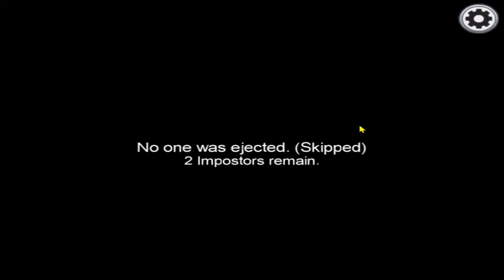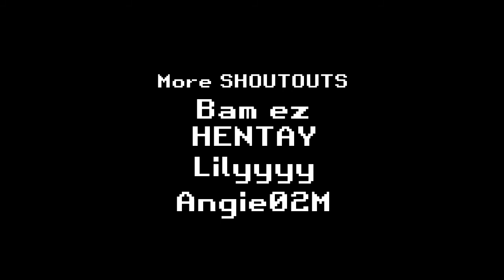ZELHAN the IMPOSTOR Episode 4 [ Among Us Filipino Edition ]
Please SUGGEST in the comment section for my NEXT video !
Daily Live Stream 8pm GMT +8